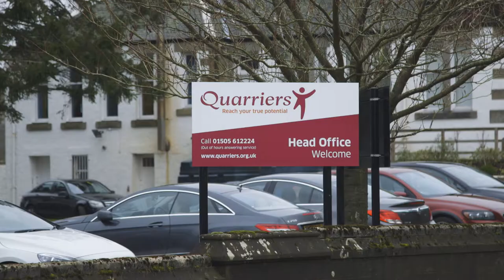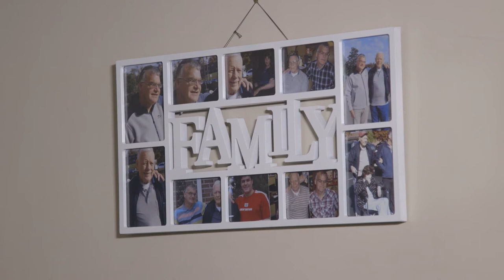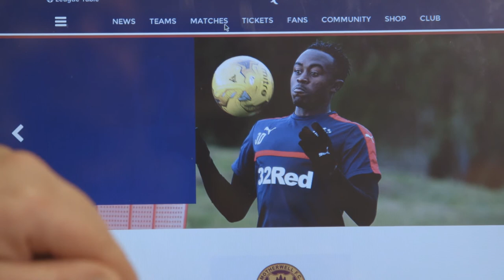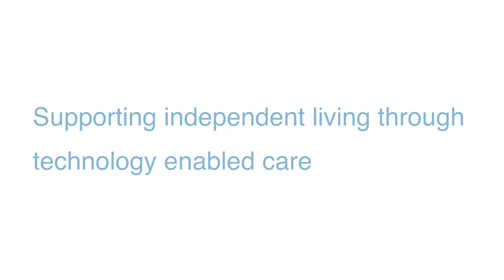Supporting Independent Living - Westley's Story